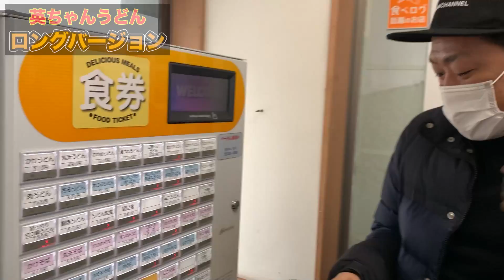大晦日に長男・元輝も揃って老舗「英ちゃんうどん」家族で爆食【カツ丼】【飯テロ地獄】【鍋焼きうどん】【かしわおにぎり】【ごぼう天うどん】【福岡グルメ】(ロング版)